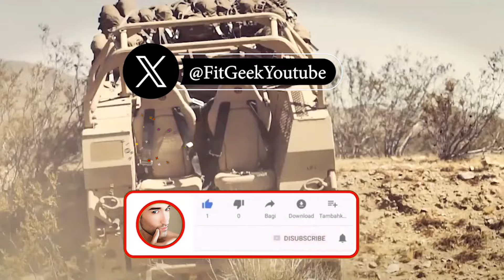✅ Flyer 72 Blindado Acorazado 4x4 Vehículo Español, Jets ligeros Carros Coches Deportivos Privados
🟢 X o Twitter (vídeos con antelación)
✅ Si quieres colaborar puedes hacerte miembro de cualquiera de estas categorías en el siguiente enlace (recomendada categoría "FitGeeker Pro")